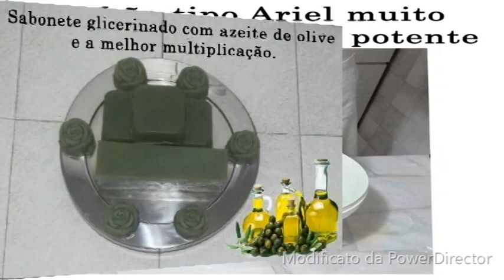Detergente Super Brilho de Amora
Oi gente espero que vocês tenham gostado do vídeo.

Logo estarei de volta com vocês com novas receitas de sabonetes, detergentes e de sabões. .Não perca!

Muito obrigado e um beijo no coração de cada um de vocês.

Ingredientes:
180 gr de sabao de amora 👇👇
1 litro de agua fervendo
1 colher de bicabornato
3//4 litros de agua fria. ou quanto desejar